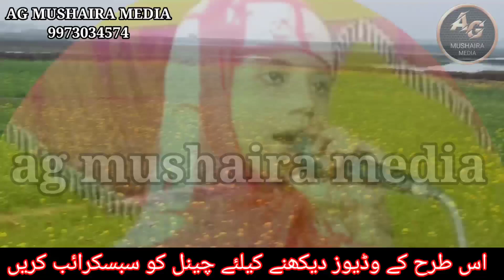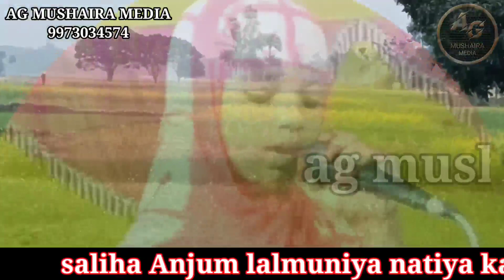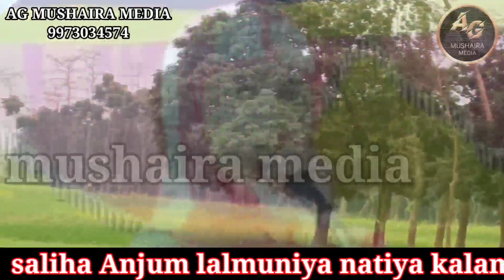natiya Kalam saliha Anjum lalmania madhubani bihar